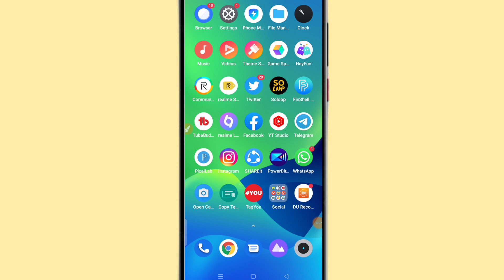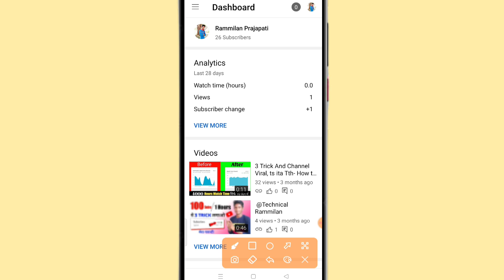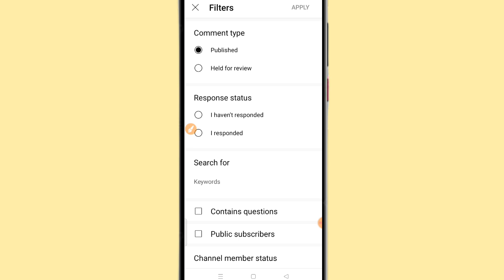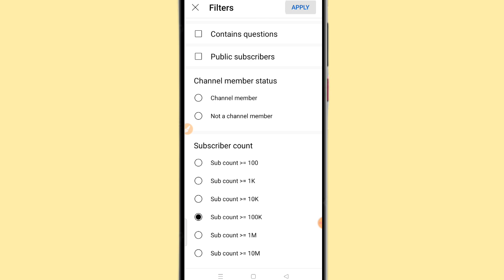Yt Studio 2 New Big Updates Today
Boya Mic
Tripod Stand
Mobile Holder
Black Background

Yt Studio New Updates
Yt Studio Today Big Updates
yt studio nice updates